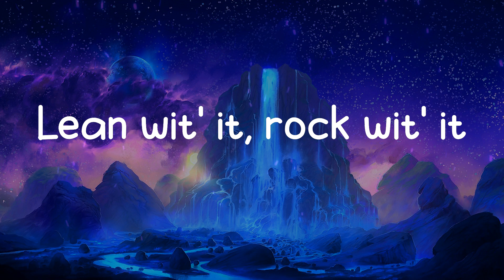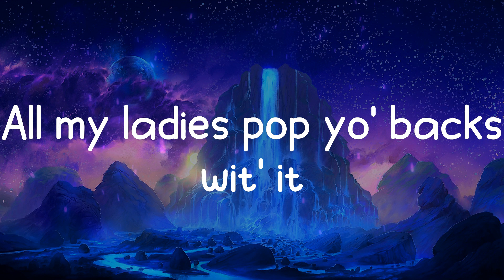Acraze - Do It To It (Lyrics)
💔 Lyrics Do It To It - Acraze

🃏 Do It To It lyrics:
Oh-oh, oh-oh
All my ladies pop yo' backs wit' it
Oh-oh, oh-oh
Oh-oh, oh-oh
Oh-oh, oh-oh